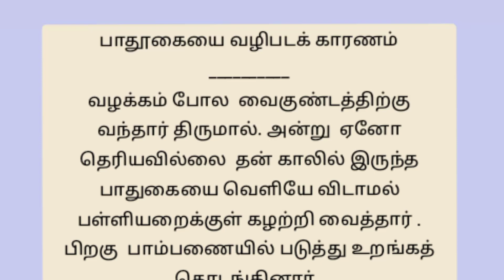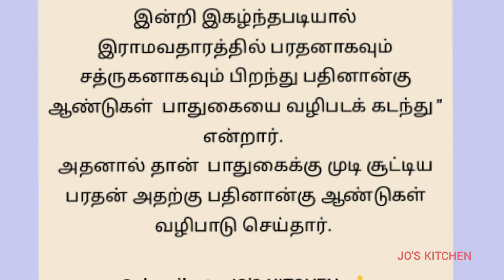செருப்பை வழிபட க் காரணம் / கதை / தமிழ் சிறுகதைகள் / sirukathai /